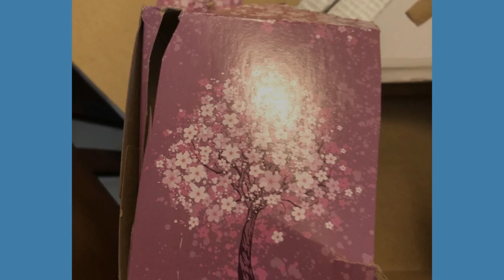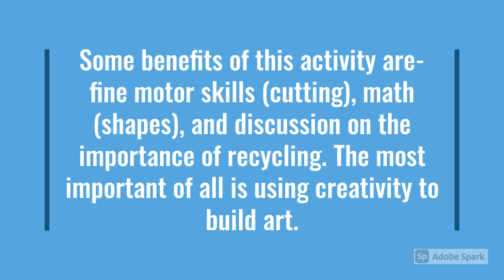Recycled Art!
Follow along and learn how you can create beautiful masterpieces using everyday recycled items.